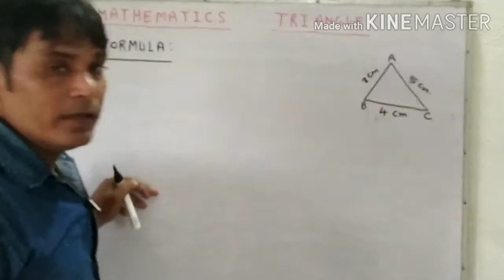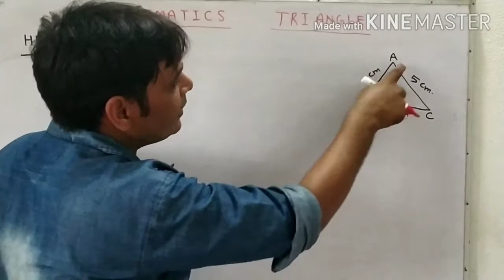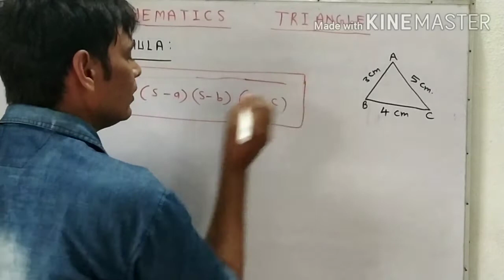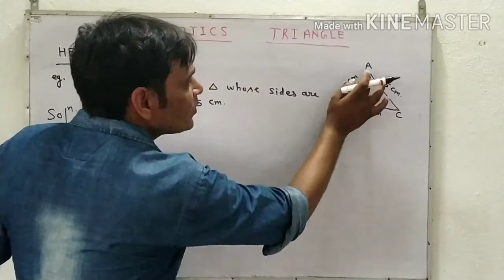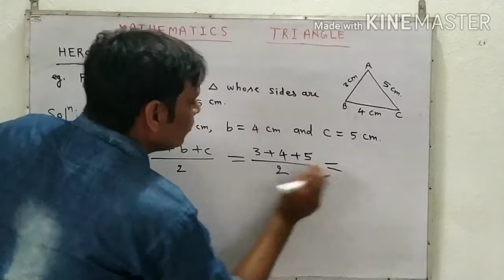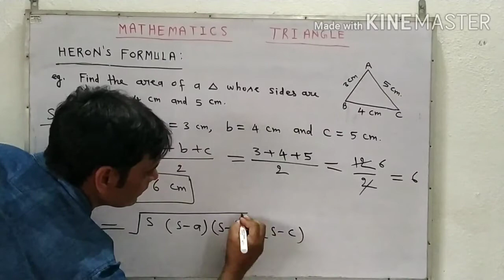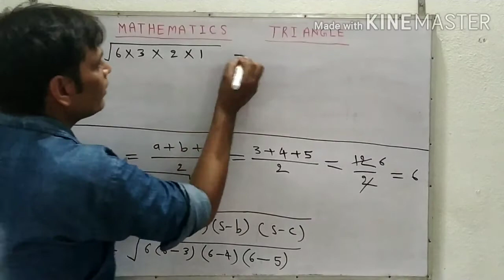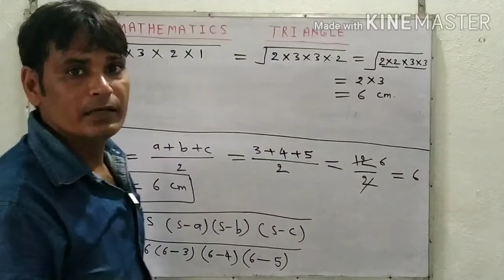HERON'S FORMULA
MATHEMATICS